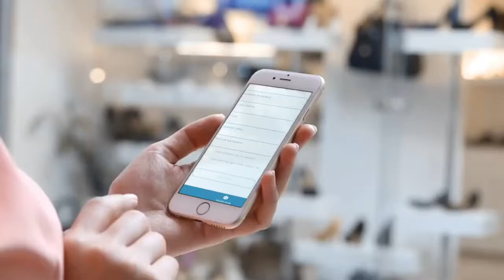Présentation de l'appli NosRezo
Un concept entièrement GRATUIT, qui vous permet de rendre service à vos proches, et qui vous rémunère pour le faire ...